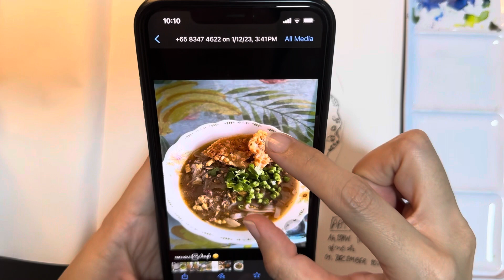ကချင် ချက် မုန့်ဟင်းခါး Waterclor Sketch / 3min Watercolor Sketch / Quick Sketch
ကချင် ချက် မုန့်ဟင်းခါး Waterclor Sketch  ဆွဲကြမယ်